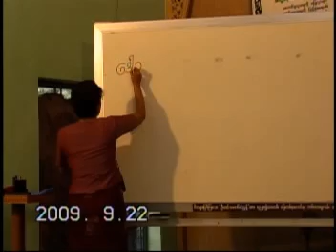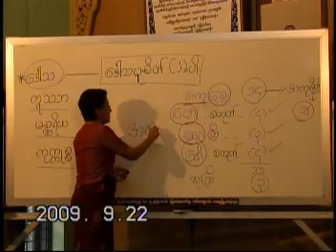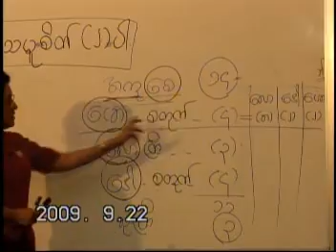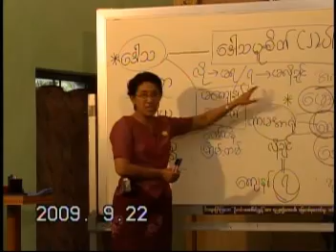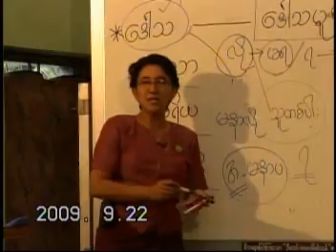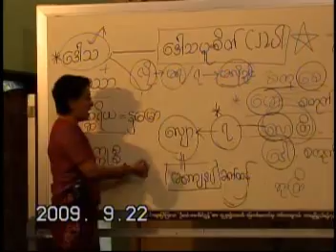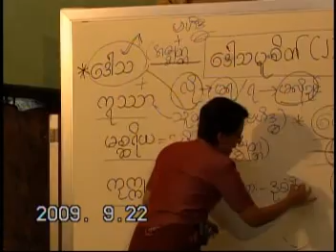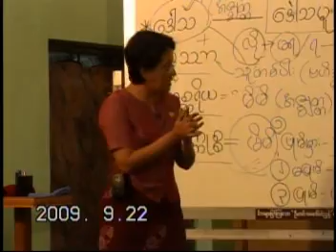041 DawKhinHlaTin Abhidhamma SayTaThaik Lect731 22 9 2009